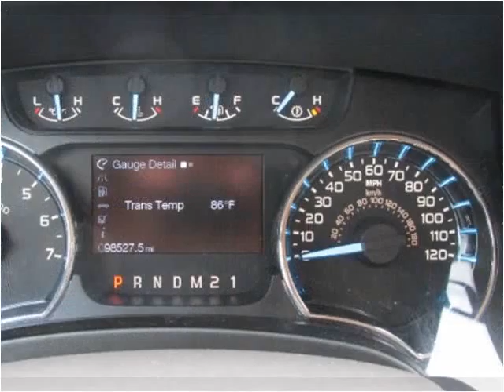2011 Ford F-150 Used Cars jackson ms